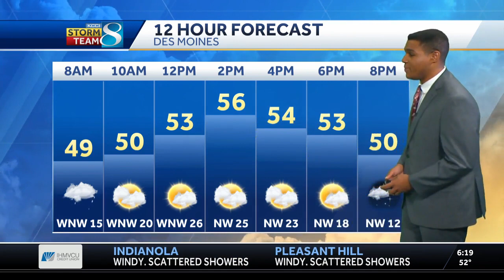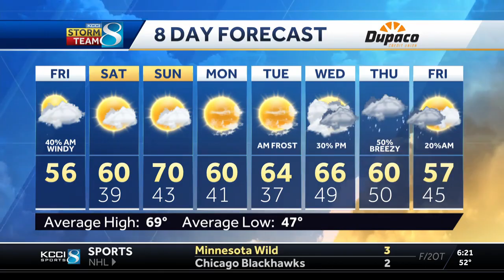Gusty winds, showers, and patchy frost for parts of Central Iowa